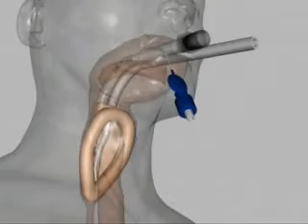3D_LMA_animation.wmv